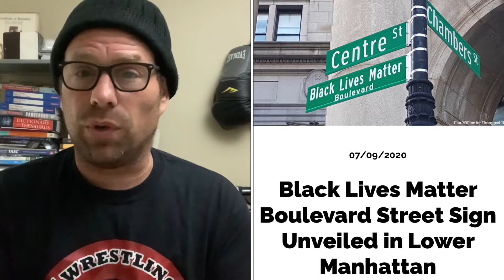Occupy City Hall Cleared Out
NYC: Marxist Mayor De Blasio finally Clears Out Black Lives Matter Blvd, AKA Occupy City Hall.